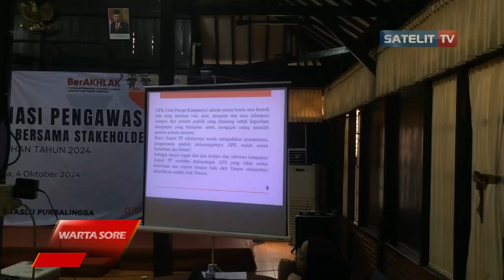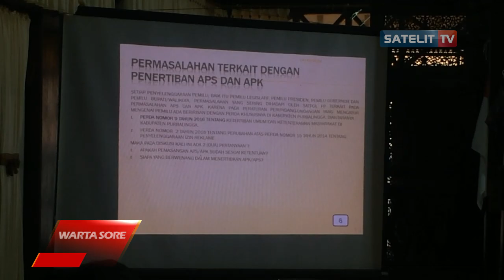BAWASLU PURBALINGGA GELAR RAKOR PENGAWASAN TAHAPAN KAMPANYE PEMILIHAN 2024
Bawaslu Purbalingga menggelar rakor pengawasan tahapan kampanye pada pemilihan tahun 2024. Rakor  dilaksanakan guna memberikan pemahaman regulasi pengawasan tahapan kampanye pemilihan Gubernur-Wakil Gubernur dan Bupati-Wakil Bupati tahun 2024.